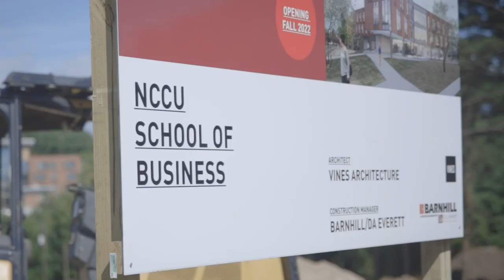NCCU Breaks Ground for New School of Business Building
NCCU formally broke ground June 30, 2021, on a 76,608-square-foot School of Business building that will double as a visually striking gateway to the university campus.